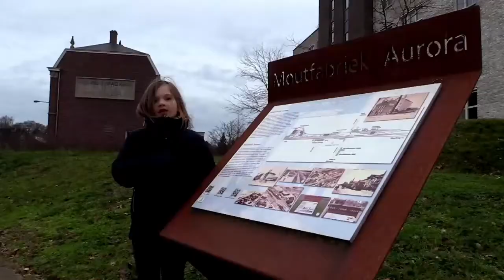InZicht - Aflevering 09 Hans Peter Jung en Maarten Daniëls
In de negende aflevering van het praatprogramma InZicht schoven huisarts Hans Peter Jung en Maarten Daniëls, al elf jaar vorst bij 't Bombakkes in Gennep, aan bij Dominque Bartels. Stadsdichter Piet Tunnesen en Mara's vlog zijn vaste waarden in het programma.